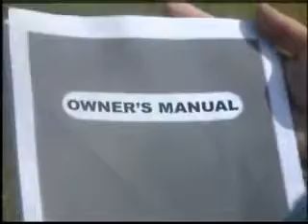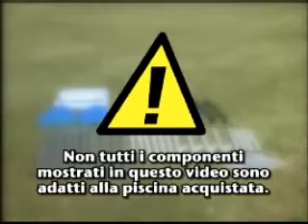Spalsh Frame Pools ___ Italiano